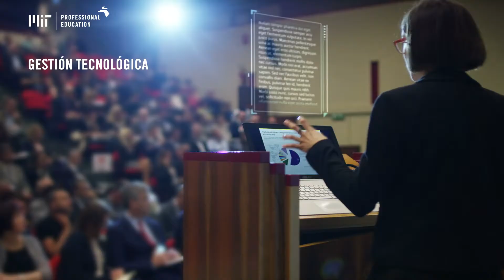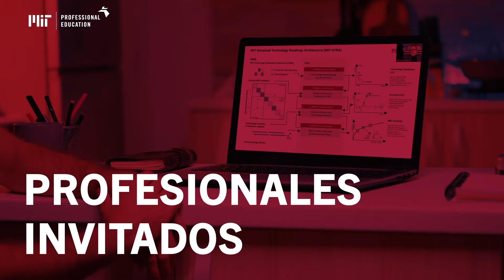Gestión del Desarrollo Tecnológico (Video Programa)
Este programa online Gestión del Desarrollo Tecnológico proporciona una descripción general de los principios, métodos y herramientas de gestión para sistemas y organizaciones tecnológicamente adaptados.

Durante el programa, recorrerás el camino de la tecnología a través de: su historia, sus diferentes herramientas y métodos, sus límites fundamentales, la teoría y la evidencia empírica.

Todo esto apoyado en un rico compendio de ejemplos y ejercicios prácticos procedentes de la industria aeroespacial y otras áreas, como el transporte, la energía, las comunicaciones, la agricultura y la medicina.

El objetivo de este programa es que, al finalizarlo, seas capaz de liderar la implementación de la tecnología en tu organización gracias al conocimiento adquirido.

💻 Visita MIT PE Digital Plus Programs para más información sobre nuestro portfolio de cursos y certificados profesionales (inglés)